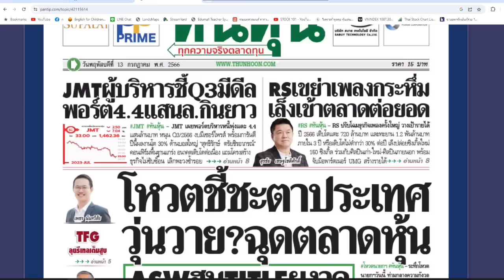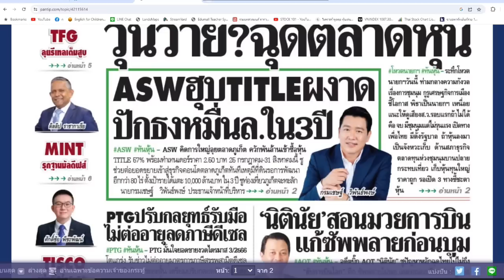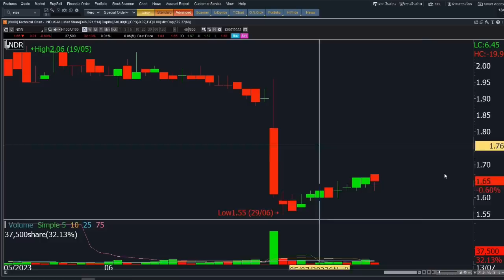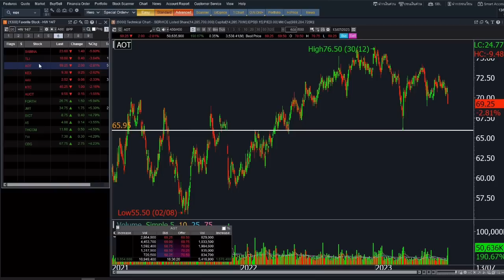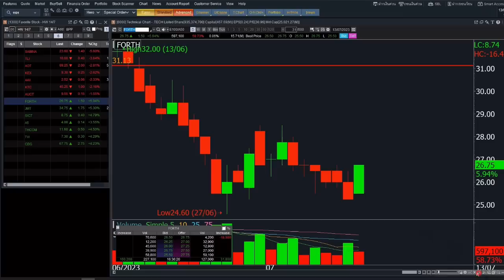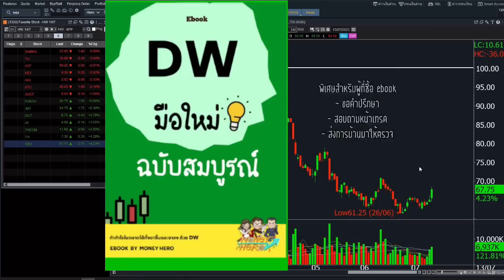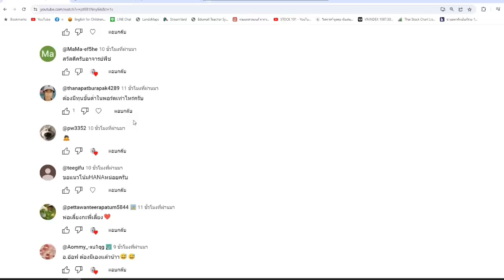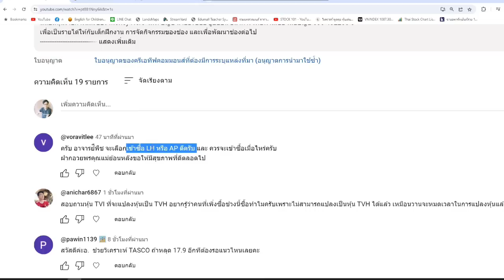ติวเข้มก่อนเทรด 14 กรกฎาคม 2023 | Money Hero